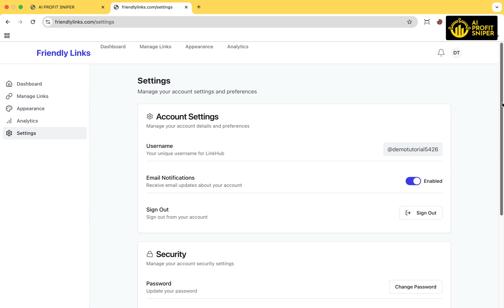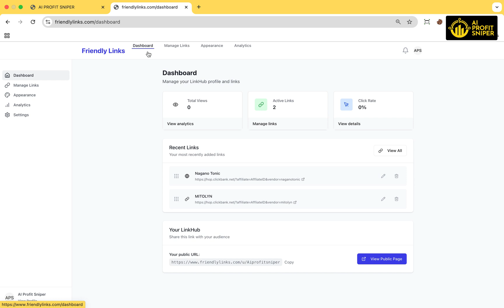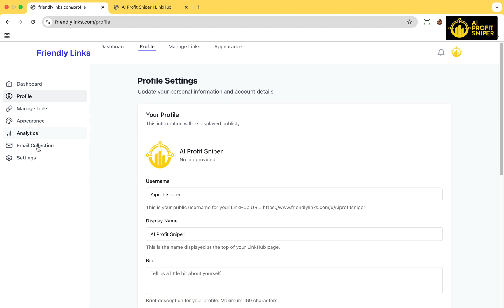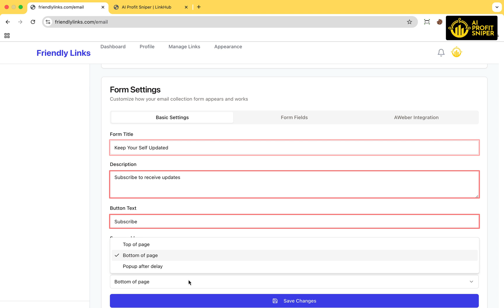How to Use Friendly Links for Affiliate Marketing & Email Capture (Step-by-Step Tutorial 2025)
Want to promote multiple affiliate products and build your email list — all from one simple link? 💰 In this tutorial, I’ll show you exactly how to use Linktree to organize your affiliate offers, capture emails, and turn profile clicks into commissions!

✅ 100% beginner-friendly
✅ Works on Instagram, TikTok, YouTube & more
✅ No website or coding needed

🔍 Here’s What You’ll Learn:

How to set up your Linktree account

The right way to add affiliate links (without getting banned)

How to embed an email opt-in form to grow your list

Tips for writing CTA buttons that boost clicks

How to make your Linktree look pro (even on the free plan!)

💡 Whether you're doing affiliate marketing on IG, TikTok, or YouTube — this strategy will help you turn traffic into income and build long-term assets.